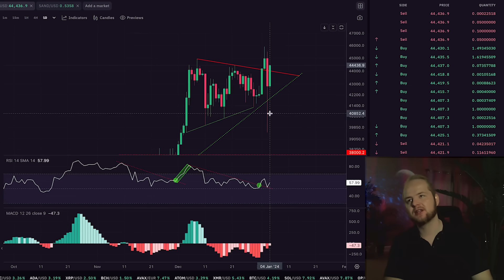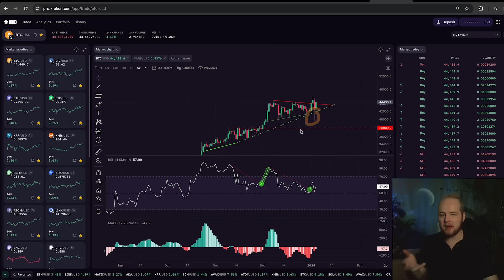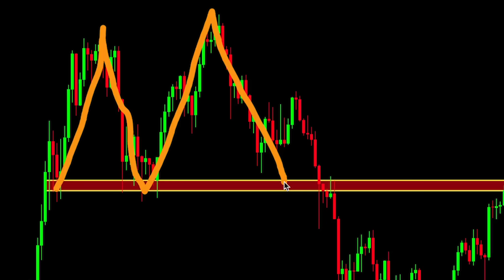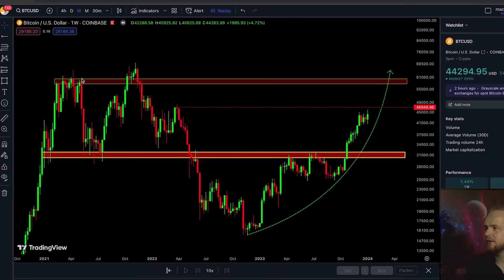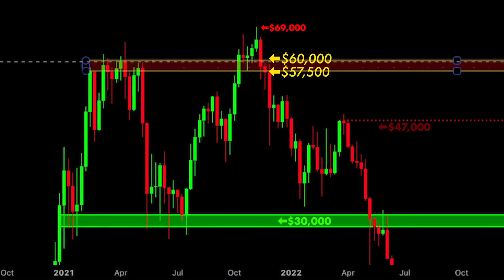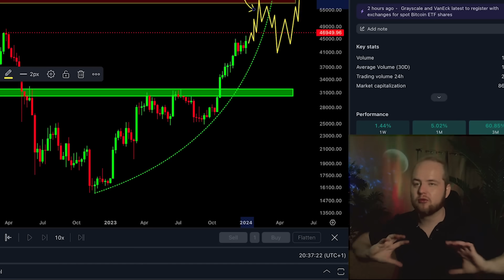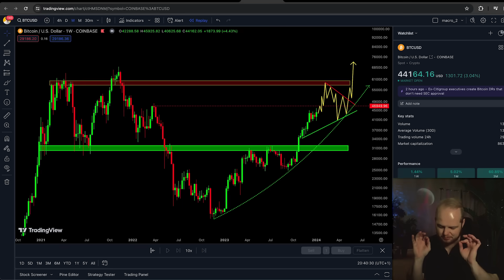🚨 MY EXACT BITCOIN HALVING **PREDICTION**❗EXPLAINED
00:00 INTRO
00:31 Daily Chart Analysis
2:05 $BTC Weekly Chart
3:25 $57.5K / $60K
4:20 $BTC Halving Price Prediction
8:25 Final Thoughts